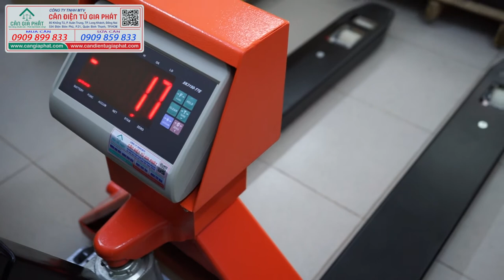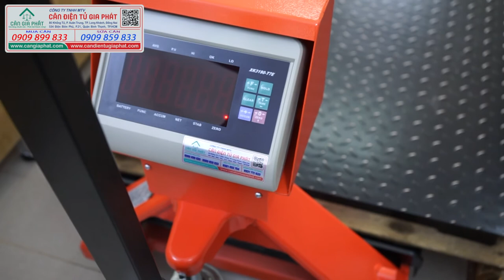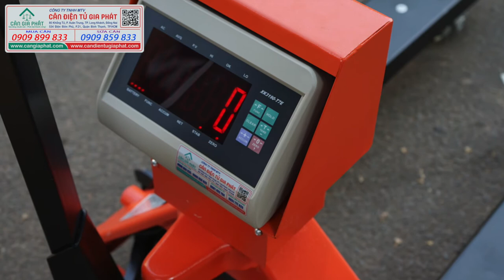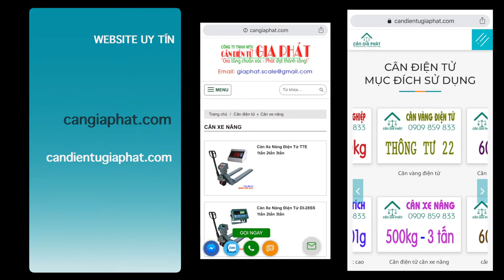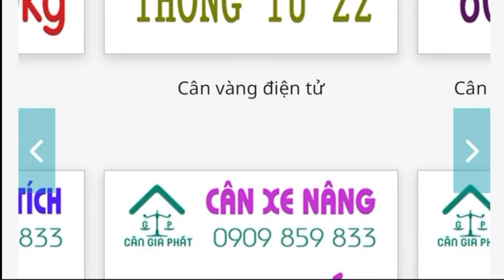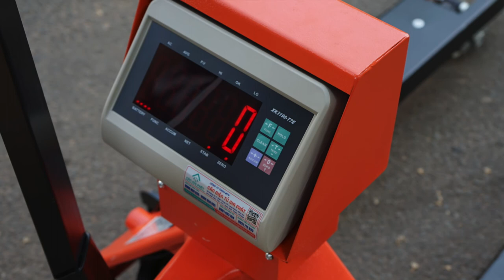Hướng dẫn sử dụng cân điện tử xe nâng XK3190-T7E 500kg 1 tấn 2 tấn, cách sử dụng cân xe nâng điện tử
Hướng dẫn sử dụng cân điện tử xe nâng XK3190-T7E 500kg 1 tấn 2 tấn, cách sử dụng cân xe nâng điện tử XK3190-T7E đúng cách, tăng độ bền, độ chuẩn xác.
Hotline mua cân điện tử  - 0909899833 (Call & zalo) 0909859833
Hotline sửa cân điện tử - 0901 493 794 (Call & Zalo)
Cảm ơn anh chị đã xem video hướng dẫn sử dụng cân xe nâng điện tử XK3190-T7E 500kg 1 tấn 2 tấn trên. Chúc anh chị mua được cân điện tử xe nâng vừa ý nhất.
Cân Điện Tử Gia Phát chúc anh chị nhiều sức khoẻ, công việc thuận lợi và kinh doanh phát đạt!